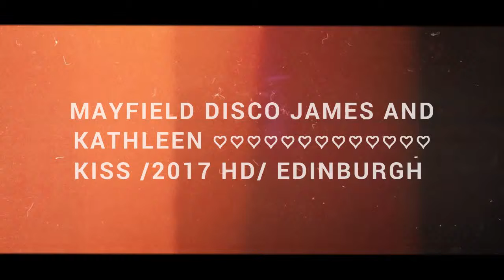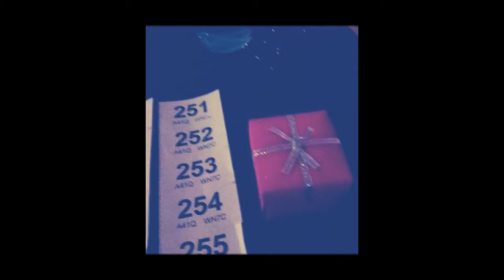Mayfield disco HD 2017